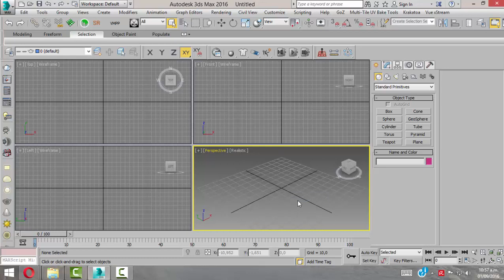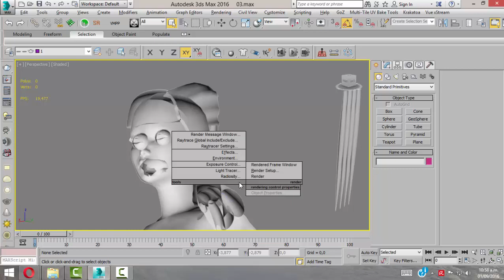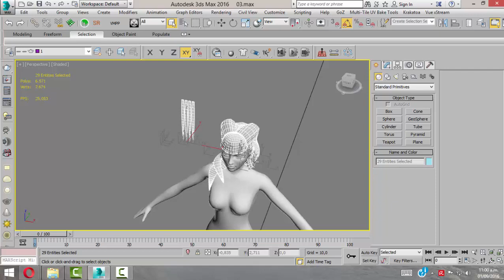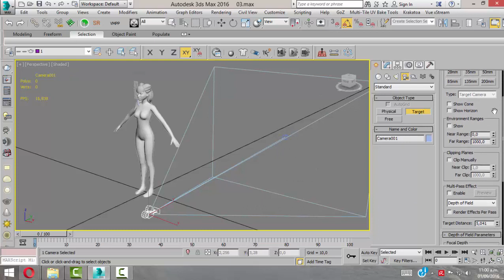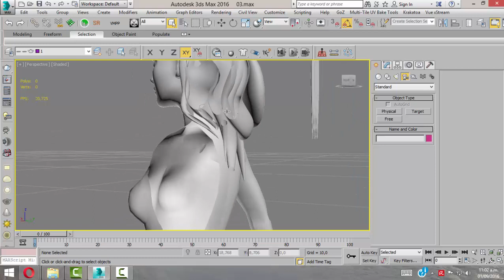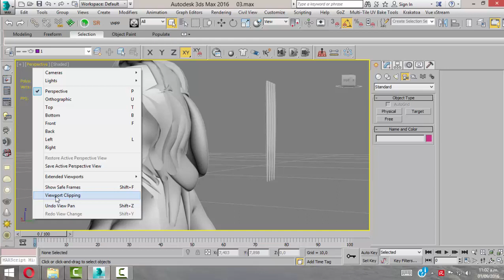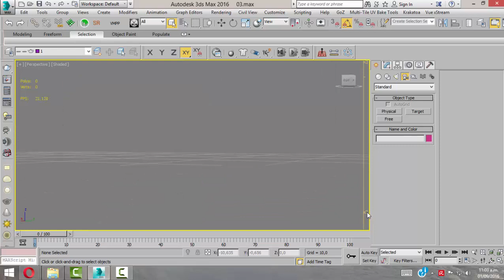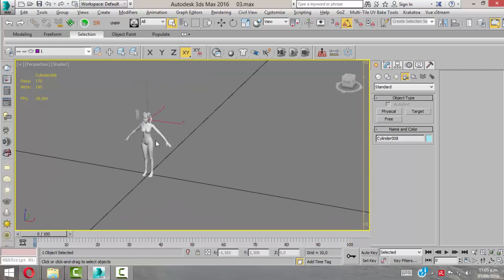Problemas con Planos de corte en cámaras de 3ds Max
En este video veremos como poder corregir los problemas asociados a los planos de corte de las cámaras de 3ds Max al visualizar modelos de escala muy pequeña ó muy grande.